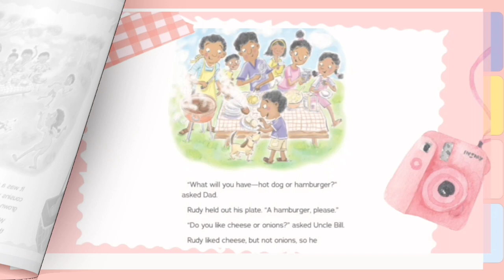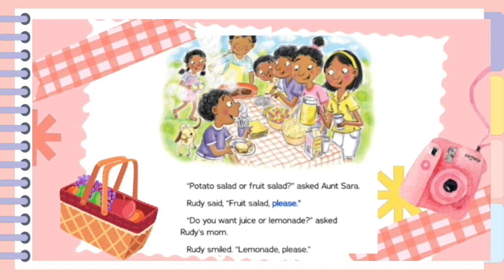time to eat | reading book english | bedtime story | flipbook | kids library | read aloud